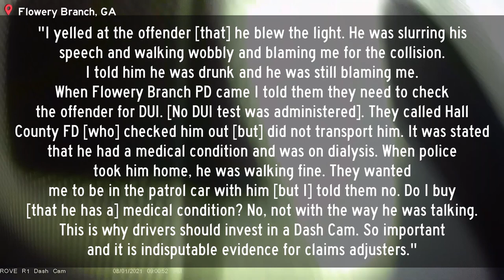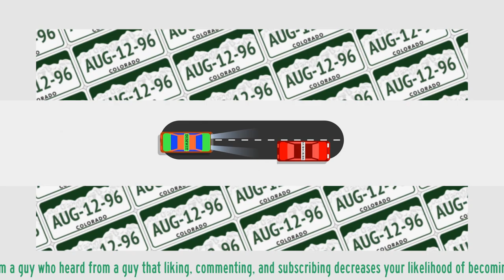Scooter Driver With A 💀WISH! - Idiots In Cars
I have a personal goal of the like count being at least 10% of the view count. I guess this is where I say something like "SMASH THAT LIKE BUTTON!" but I'd like to keep some semblance of dignity in tact (though if you did indeed "SMASH THAT LIKE BUTTON!", know that I regard you highly).

Want to see more dimwits? How about a guy who thought it was a good idea to brake check a semi-truck?

Credits:

1. u/romeluseva – “Scooter driver with a deathwish, train driver had to change his pants”         [r/idiotsincars]

7. u/DanielmanRO - "Trying to figure out why??" [r/idiotsincars]

10. u/dremasterfanto – “Simply not paying any attention”    [r/idiotsincars]

11. Lowell Tillman @lowelltillman6711 - “Just a typical day and a guy hauling his garage door on top of his car”

Do NOT Drive Like This! | Driving Fails Caught on Camera  | Bad Drivers, Road Rage, & Instant Karma

So you find yourself at the bottom of the description, eh? Splendid. Here is a reward for your diligence

"What did one hat say to the other?"

"Stay here! I'm going on ahead."

Dimwit Drive.